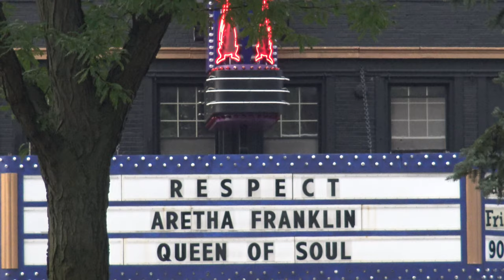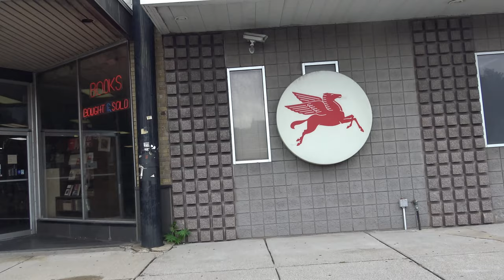1963 Pontiac Catalina 389 / American Classic Cars with Samspace81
I'm driving down Woodward Avenue in Berkley, Michigan when I spot this 1963 Pontiac Catalina at a cool old garage. It turns out the garage is Vinsetta Garage, converted to an awesome looking restaurant bar. What a great scene of Americana, nostalgia at its best. The Pontiac Catalina did not disappoint either. Enjoy the video. I should do a feature on Vinsetta Garage too, hmm...